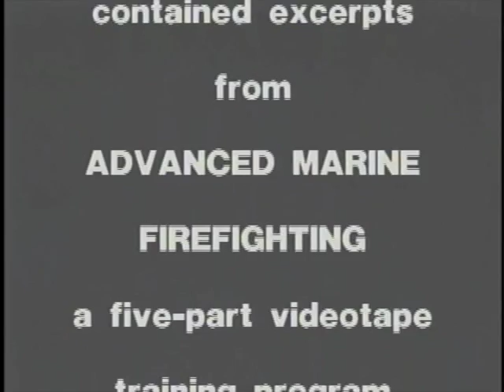Advanced Marine Firefighting (2)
- Produced in cooperation with the Texas Engineering Extension Service (TEEX), Marine Firefighting Training Program, The Texas A&M University System. Advanced Marine Firefighting instructs senior officers and their crews how to tackle marine fires using advanced techniques and team leadership. In this five-part video series, you will learn how to set up a pre-planning manual, interpret emergency information, and implement effective firefighting strategies using advanced tactics. Distributed by Gulf Publishing Company